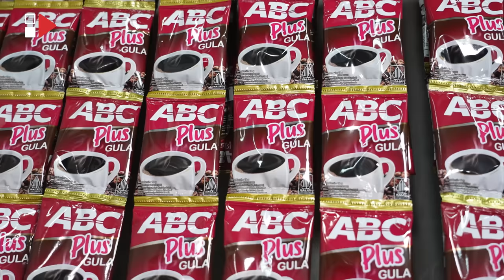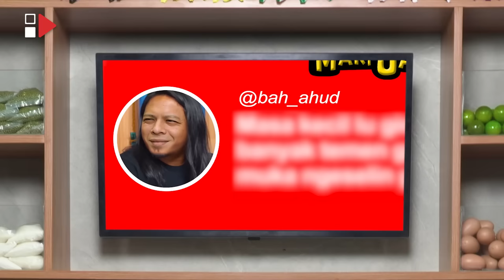PWK - KUKUH ADI INTROVERT, LIAT UFO DAN BISA NGERAGASUKMA, GARA-GARA SERING MAIN SAMA MAINAN!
Hi Guys! Kembali lagi di Channel HAS Creative, di program Podcast Warung Kopi (PWK). Di episode kali ini, PWK kedatangan komedian senior yang terkenal berkat kontennya yang berdebat dengan pengendara pelanggar lalu lintas, siapa lagi kalo bukan Kukuh Adi.

Kukuh Adi Danisworo atau lebih akrab di panggil Kukuh Adi adalah seorang komedian yang lahir pada tanggal 17 Oktober 1988. Kukuh merupakan salah satu komedian yang cerdas secara akademis, terlihat dari jenjang pendidikannya dimana ia merupakan lulusan S2 Skotlandia jurusan Administrasi Bisnis dan Manajemen Universitas Aberdeen, Skotlandia. Ia memulai karier sejak bangku sekolah dimana ia sering menghibur teman-temannya dengan celetukan lucu hingga berlanjut ke bangku kuliah. Bergabung dengan komunitas stand up indo bogor dan ikut andil dalam mendirikan komunitas tersebut dan mulai dikenal di kalangan masyarakat. Setelah itu kukuh bergabung dengan Komtung TV dan dibuatkan program bernama Minta Digampar dimana di program itu ia mewawancarai narasumber dengan karakter jutek dan marah. Program ini sempat terhenti karena Kukuh sedang melanjutkan study nya di Skotlandia, pasca kembalinya kukuh program ini kembali berlanjut hingga sekarang.

Di obrolan kali ini kukuh bercerita mengenai perjalanannya di dunia stand up comedy, kisah cintanya, kemampuan dia meragasukma dirinya, pernah melihat ufo, perjalanan study nya di skotlandia, dan masih banyak lagi cerita menarik lainnya…